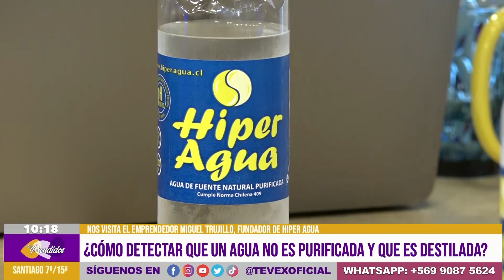Cómo detectar agua que no es purificada | Miguel Trujillo | EmPrendidos | Tevex TV | Carla Ballero